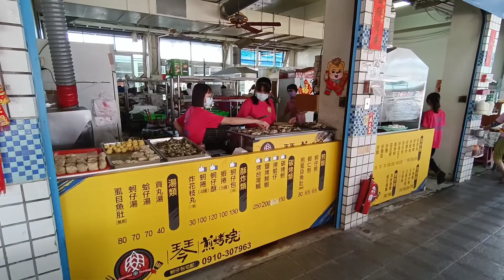【台灣高鐵】快閃嘉義 │ 台北→嘉義配天宮→東石漁人碼頭→台北